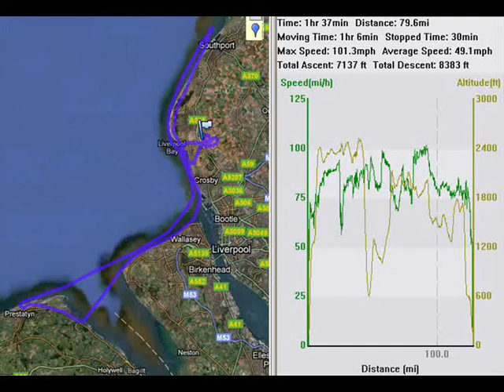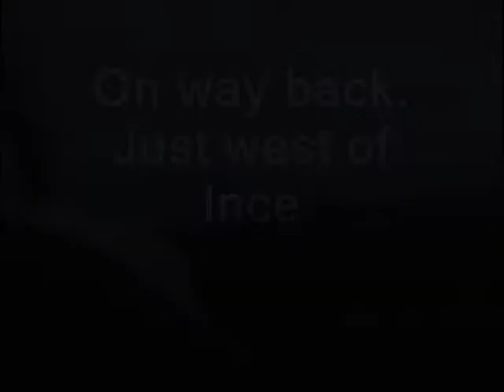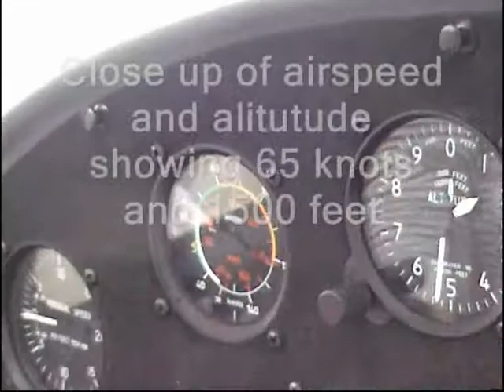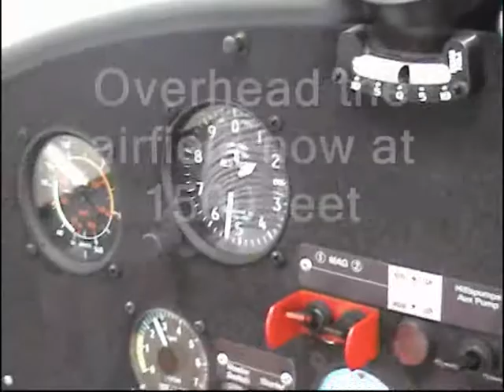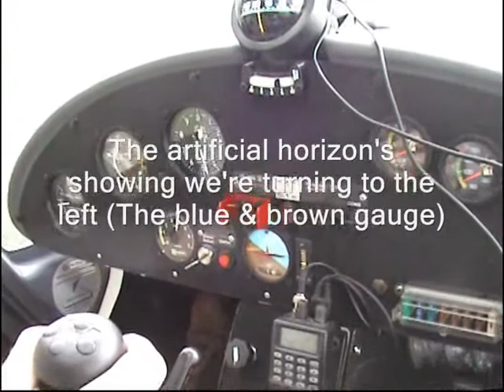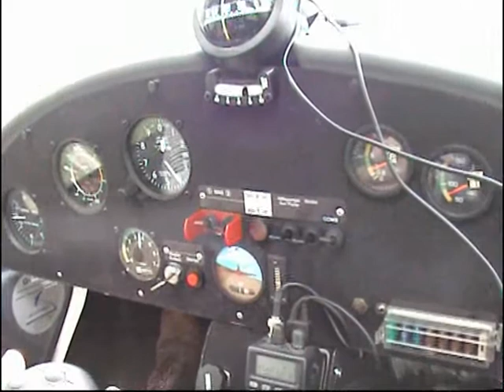30April10 Ince full movie.wmv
A local flight in Ikarus C42 G-HIJN from Ince.  Up the coast to Southport, back south over Crosby beach to look at the statues and then across the top of the Wirral to the North Wales coast over Hilbre Isles in the Dee estuary.
This is a short clip of Southport and then when inbound to the west of Ince. Complete landing on runway 25 from the overhead.